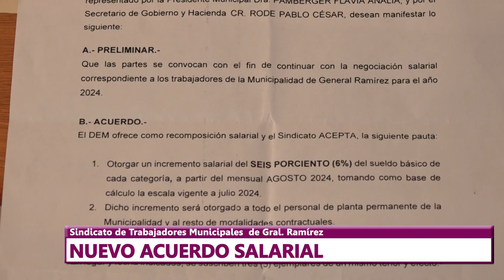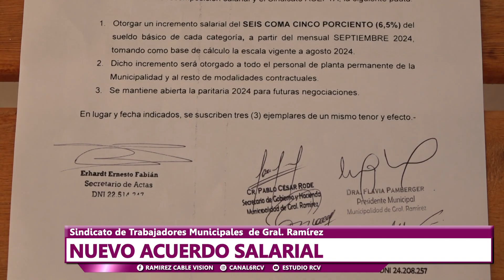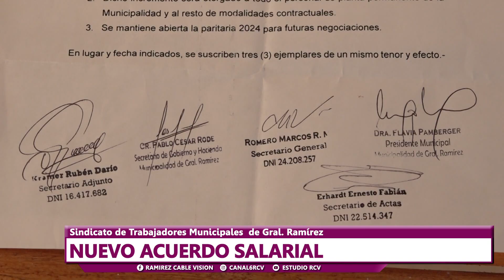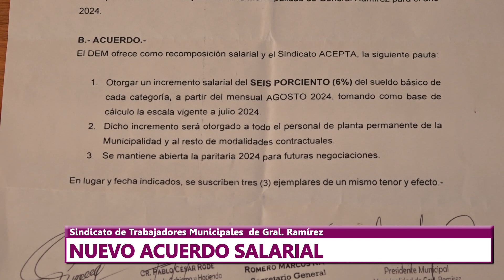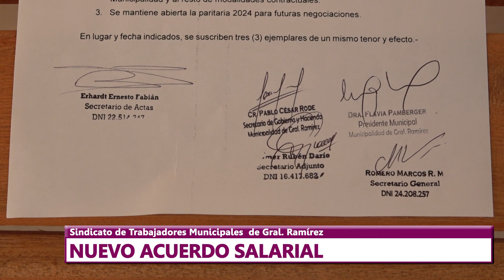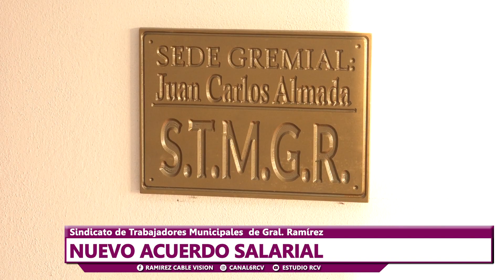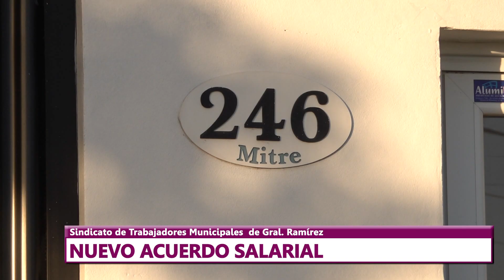Nuevo acuerdo salarial entre la Municipalidad y el STMGR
El Secretario General del Sindicato de Trabajadores Municipales de Gral. Ramírez, Marcos Romero, dialogó con Canal 6 RCV donde comentó detalles del último acuerdo salarial llevado a cabo entre el sindicato y la Municipalidad.